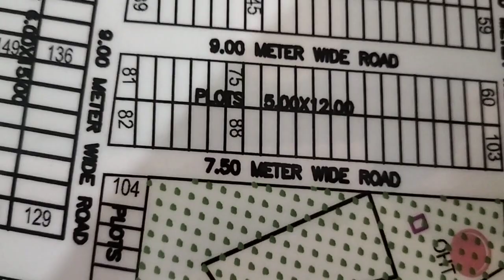F Block Map/9350605980/Madhuban Bapudham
F Block Map Madhuban Bapudham  By Engineer Akshat Agrawal 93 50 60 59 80